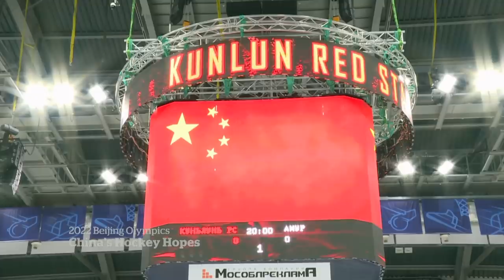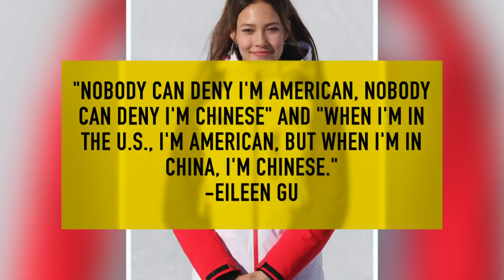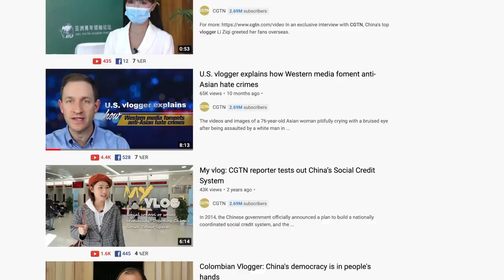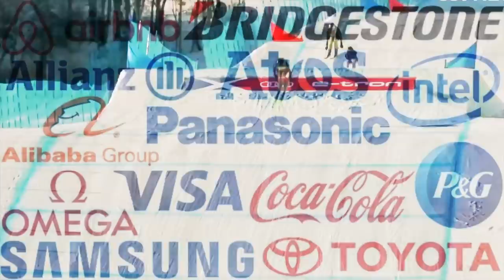The "Traitor" Olympians that Switched Sides for China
Eileen Gu, Zhu Yi, the Olympic China Hockey team, all have people who changed their nationality to compete for China in the Olympics. This seems innocent, but it really isn't.

Crypto support
◘ Bitcoin - bc1qrvvga0c4kn69rlte47q0tzrhugn9pf426tqhvm
◘ ETH -  0x456E5A9B875d4eF8DCb70eB1F7Fa376C520b206C

My documentaries -
◘ Conquering Northern China: